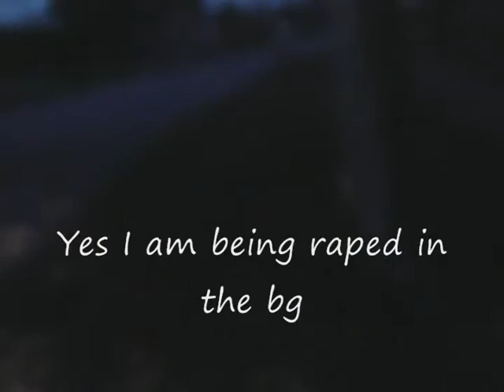Dog Sledding Florida Style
yes we went "sledding"! this video is dedicated to Ressa cuz i promised her a sledding video. =]

well we were retarded and i have no skills related to skateboarding.
i just suck at it.

well we were our retarded selves so plz enjoy and comment if you would like.

I hope this video doesn't scare you away.